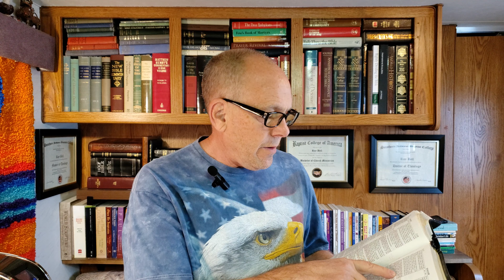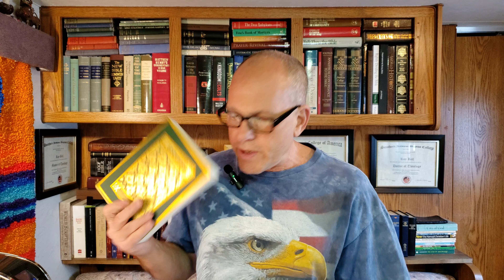WHATCHA GONNA DO WHEN THEY COME FOR YOU?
A wake up call for Americans supporting Islamic terrorists